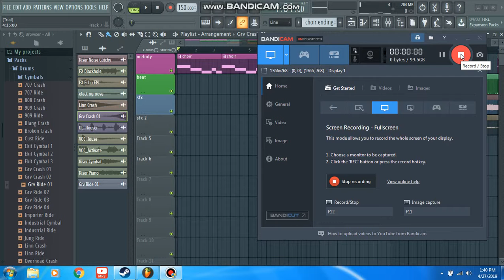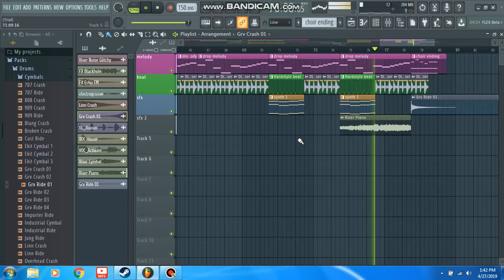GCG Cactus - Hard House Party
Ohhhh! New genres GCG Cactus is using!?!?!??! Yes I am! Isn't that nice?

Genres:

*Hardstyle - (0:00-0:54), (1:27 - 1:40), (1:53 - 1:55), and (1:58 - 2:02)

*House - (0:54 - 1:27), (1:40 - 1:53), (1:56 - 1:59), and (2:02 - 2:12)